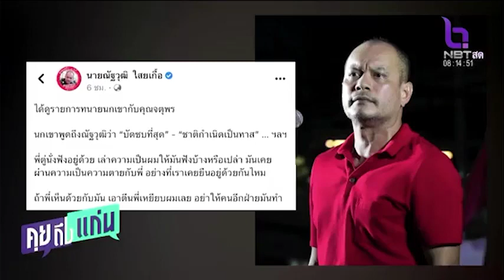จตุพร ใบ้จุดจบ เต้น ทาสในเรือนเบี้ย ทักษิณ คุยถึงแก่น 8 มี.ค.66